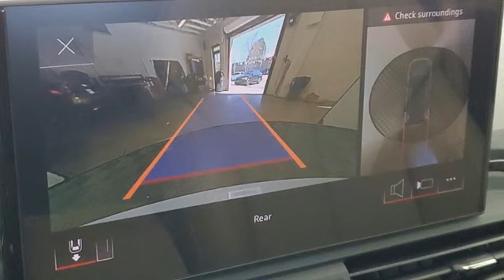New 2024 Audi Q5 Marietta Atlanta, GA U57923 - SOLD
Year: 2024
Make: Audi
Model: Q5
Trim: 45 S line Premium Plus
Engine: 2.0L Turbocharged
Transmission: 7-Speed Automatic S tronic
Color: White
Stock #: U57923
VIN: WA1EABFY3R2047384

Address:
1715 Cobb Parkway South